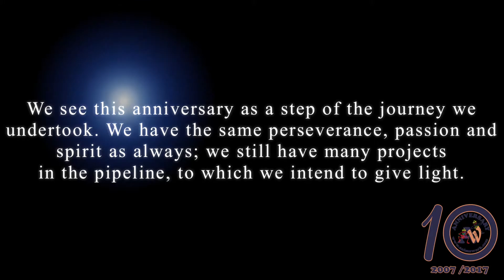AnimaWork 10th Anniversary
" AnimaWork...
More than Entertainment!!! "